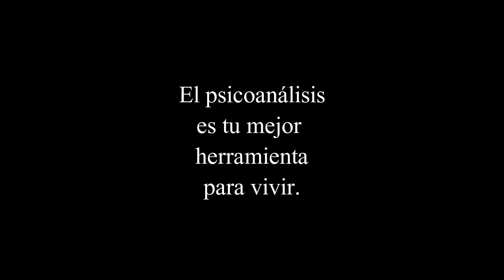La escritura como revolución femenina. Tertulia La mujer del siglo XXI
La escritura como revolución femenina. Tertulia La mujer del siglo XXI en el Centro Cultural Buenavista de Madrid.
16 Noviembre de 2016.

Con las psicoanalistas de Grupo Cero Helena Trujillo y Norma Menassa.
Nos acompaña la escritora Laura Freixas.